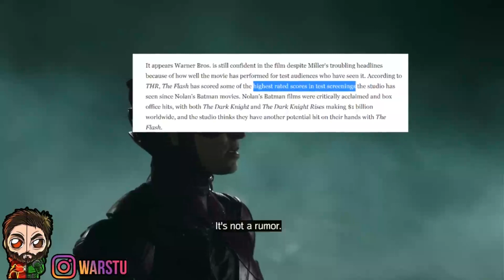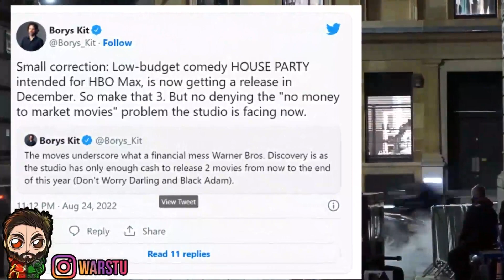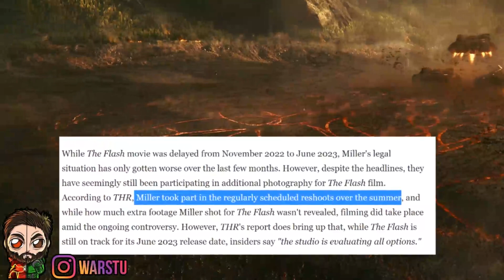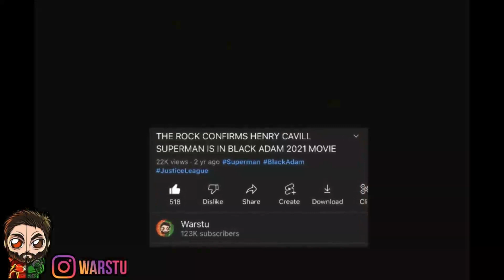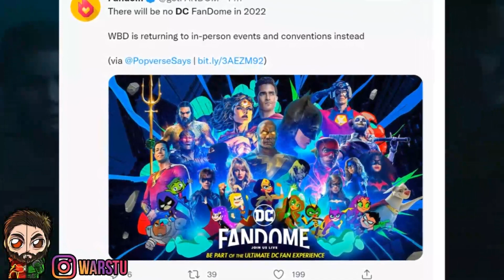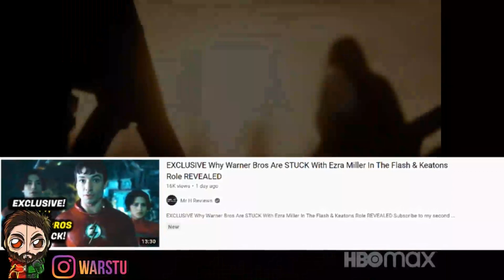The Flash & Aquaman 2 MAJOR RESHOOTS Changing The Main PLOT? New Flash Details & More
► DC FINDS It's Kevin Fiege
►Henry Cavill Superman Update
►The Flash & Aquaman Fake Made Up Scoops
►No DC Fandome Event
►The Flash Major HUGE Reshoots
►SnyderVerse TimeLine
►Restore The SnyderVerse
►Discovery Warner Bros Merger News
►Future Of The DCEU

Mr H Review ►EXCLUSIVE Why Warner Bros Are STUCK With Ezra Miller In The Flash & Keatons Role REVEALED